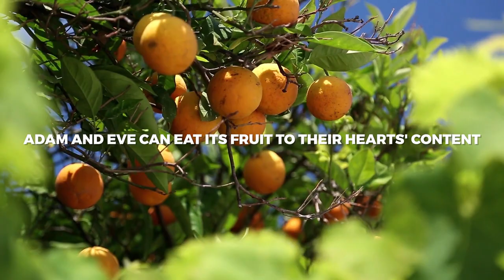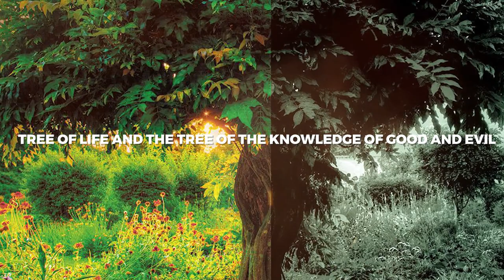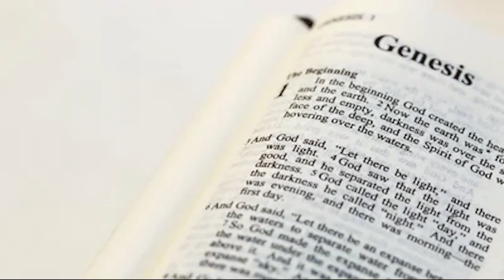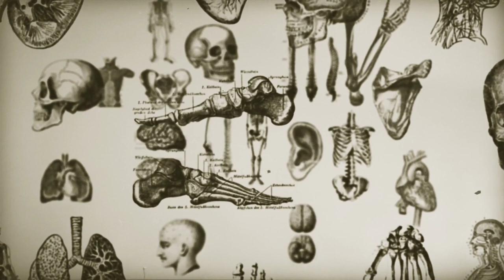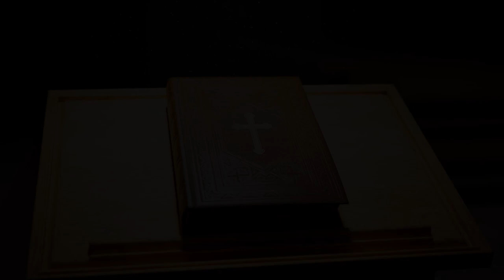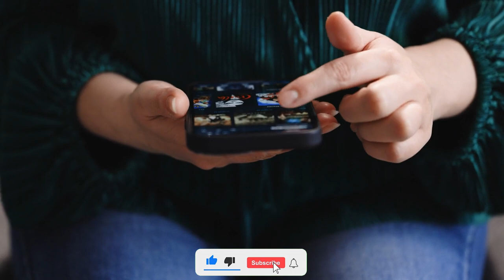3 MINUTES AGO: The Gate To The Garden Of Eden Has FINALLY Been Found!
What if we told you that the key to the Garden of Eden might be found in a gate that was recently unearthed in Jerusalem? Could this old doorway take us to a paradise that only exists in myth? What mysteries are concealed beyond that doorway? Get ready to go on an adventure that is really biblical in scope. Is now finally the time that we've all been looking forward to? The timer for discovering the secrets of the Garden of Eden has been started, and the countdown has already begun.